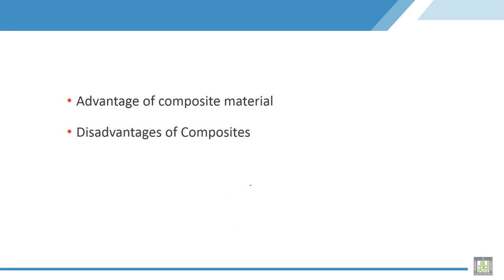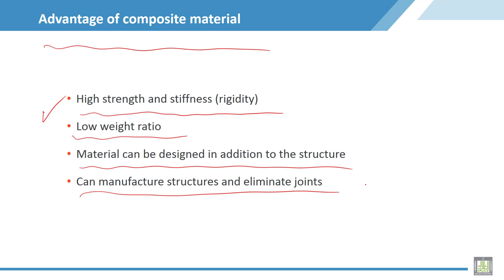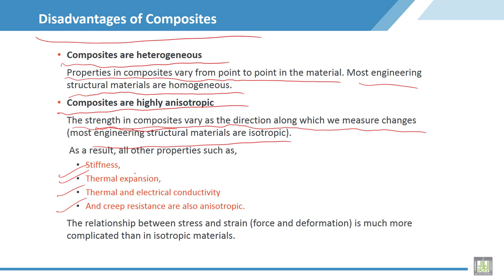Material Science - 2 | C3-L15 | Advantage and Disadvantages of composite material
Lecture 15 : Advantage and Disadvantages of composite material
Discus Advantage and Disadvantages of composite material